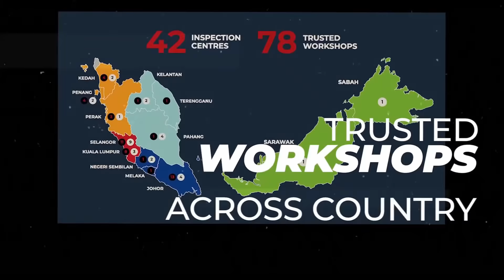Trying the EvoClub Car Wash process myself with my own car | Aurizn.com